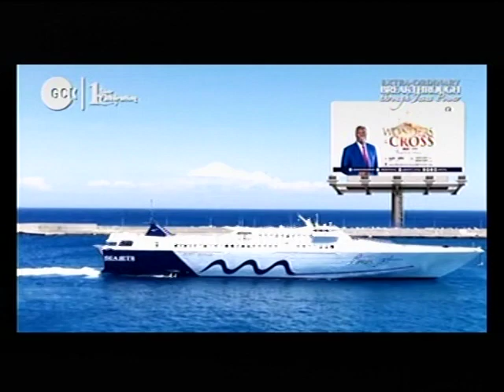EXTRA ORDINARY BREAK THROUGH PUBLICITY